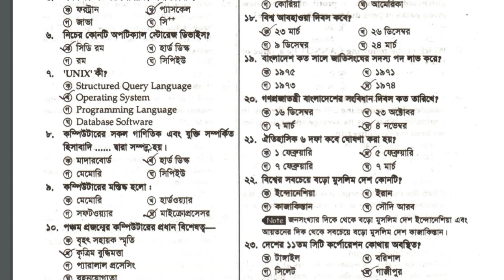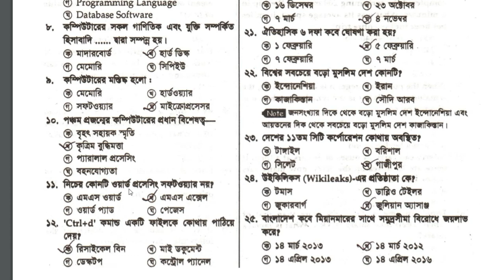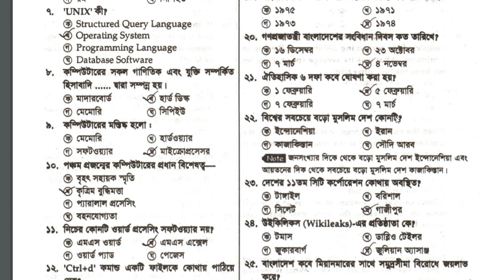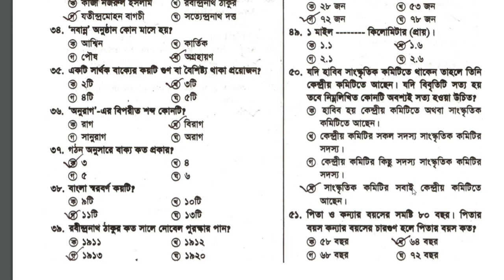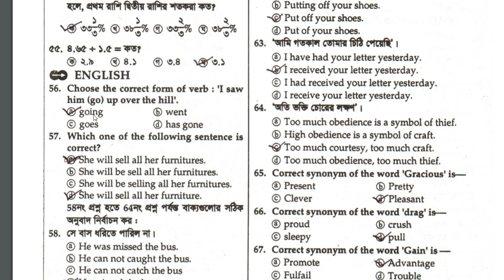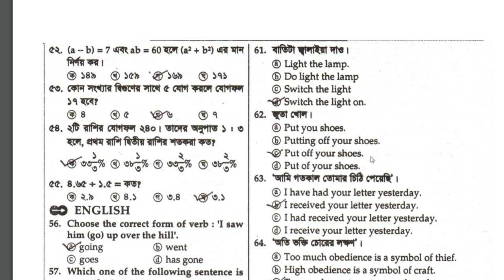palli bidyut lineman crew MCQ Exam 2021 । Job preparation I লাইনম্যান লিখিত পরীক্ষা 2021 I part 14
palli bidyut lineman MCQ Exam 2021,লাইনম্যান লিখিত পরীক্ষা,lineman admit card। লাইনম্যান পরিক্ষা,government job circular 2021,police job circular 2021,sainik job circular 2021,bgb job circular 2021,fair service job circular 2021,jel police job circular 2021,senabahini job circular 2021,bangladesh senabahini job circular 2021,Palli bidyut job circular 2021